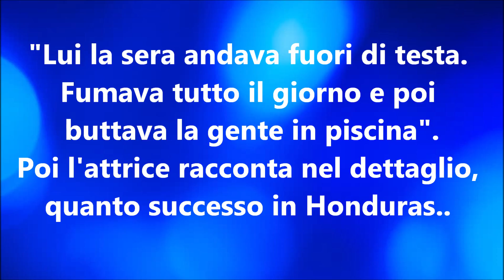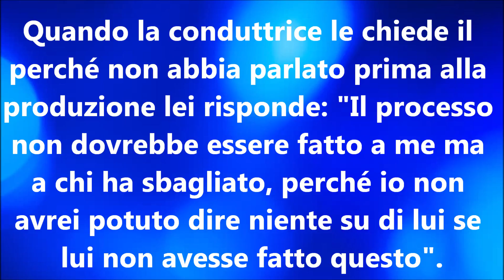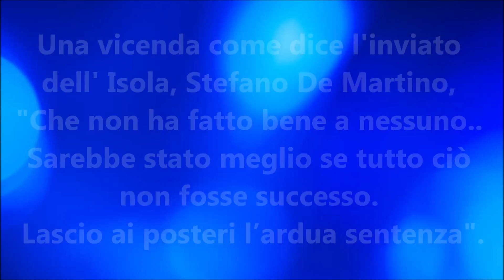Eva Henger: "Monte fumava tutto il giorno e la sera era fuori di testa"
Lʼattrice continua ad accusare lʼex tronista Francesco Monte. E l'inviato Stefano De Martino racconta...